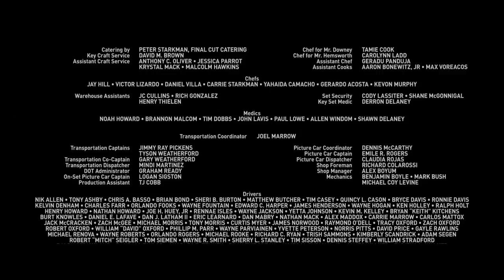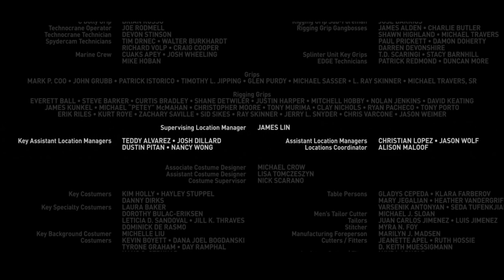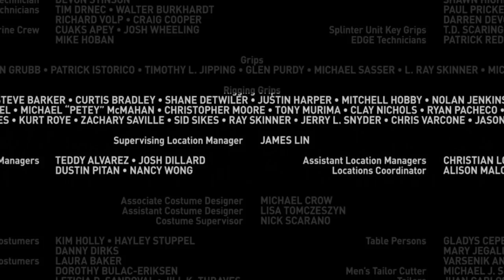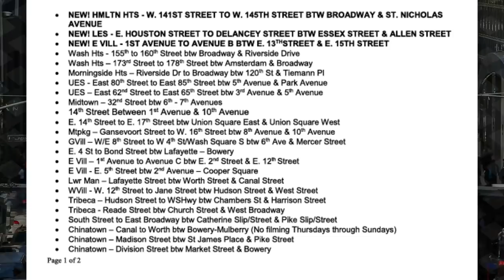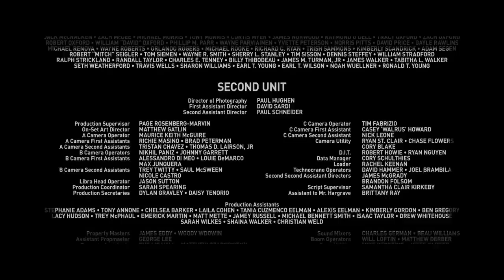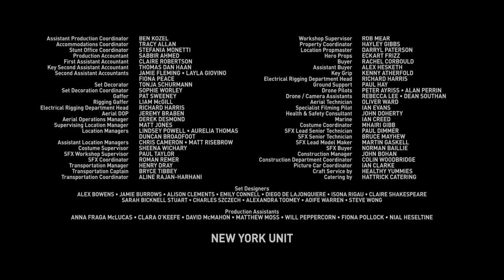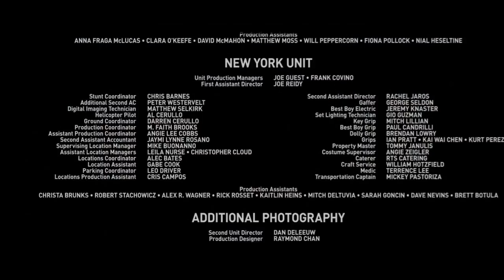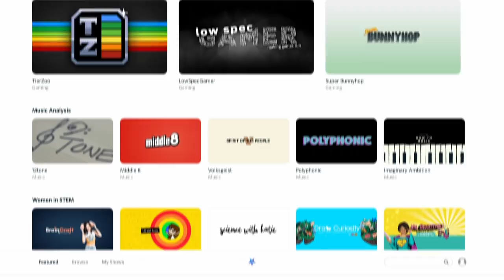The Logistics of Filming Avengers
Sign up for an annual CuriosityStream subscription and also get a free Nebula subscription (the new streaming platform built by creators)